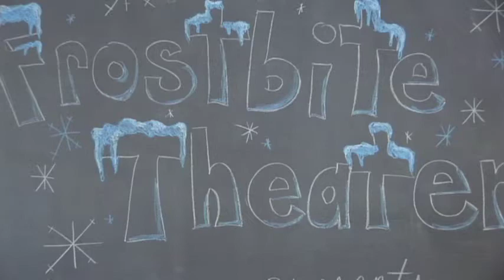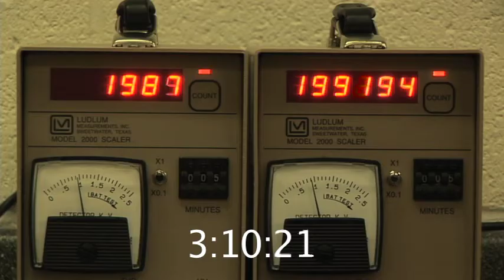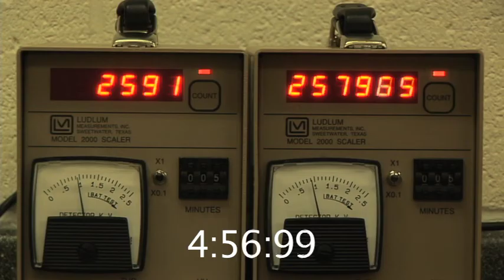Radioactive Half-life Experiment - Part 2 - Collect the Data! - Data Run 1